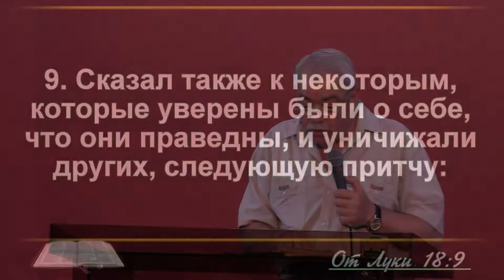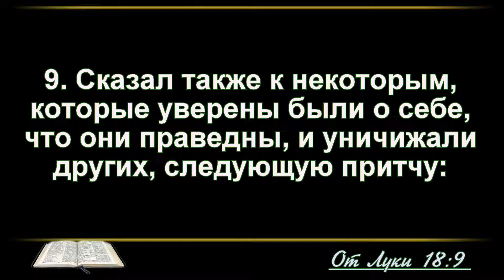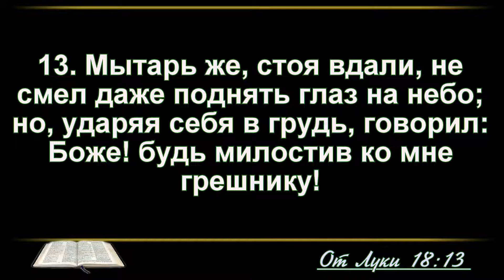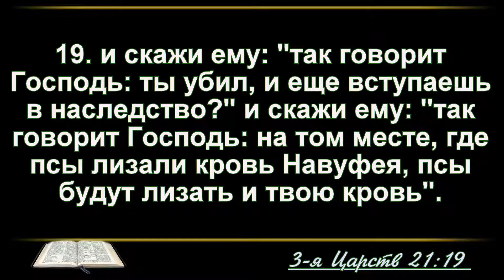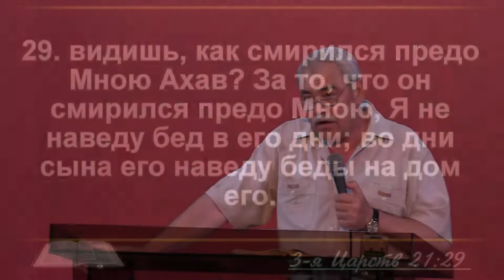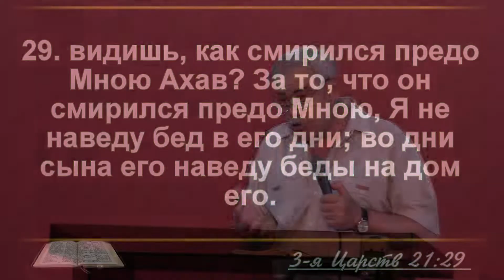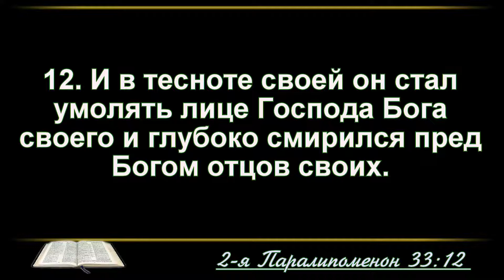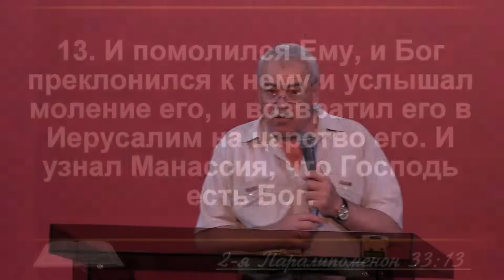Смирение - великая сила | Столяр Михаил | Христианские проповеди